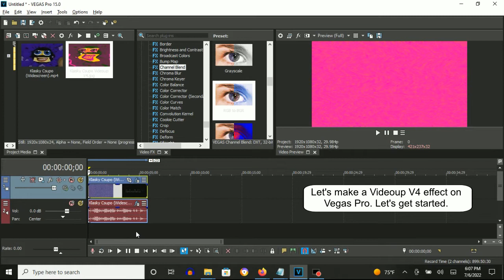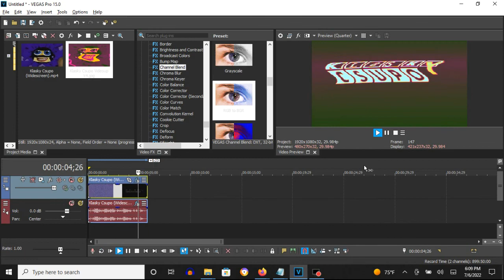How To Make Videoup V4 On Vegas Pro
How To Make Videoup V4:

1st: TV Simulator - Videoup V4

Interlacing:               0.0000
Phosphorescence:           0.0000
Static:                    0.0000

2nd: NewBlue ME Wiggle - Videoup V4

Rate:        9
Strength:    80
Drift:       7
Crop:        0

Edges:       Stretch
Orientation: Horizontal

3rd: Wave - Videoup V4

4th: TV Simulator - Line Sync 0.8532/Videoup V4

5th: Gradient Map - Videoup V4

0; R:    13, G:    83, B:     0, A:   255
1; R:   255, G:    12, B:   170, A:   255
2; R:   255, G:   200, B:     0, A:   255
3; R:   183, G:   255, B:   255, A:   255

(AudioFX)

1st: Orange Vocoder - UPSET

2nd: tb_grumblebum - init

3rd: IL Vocodex - Videoup V4

Step 3:
Key Set:

7th White Key
9th White Key
12th White Key
14th White Key
17th White Key
19th White Key

Effect by VideoGeneratorEffects7312 (MetallicBlizzardCoreIndustry6439 HD)

How To Do Make Some Videoup V4

(REQUESTED) Klasky Csupo in Videoup V4 Powers